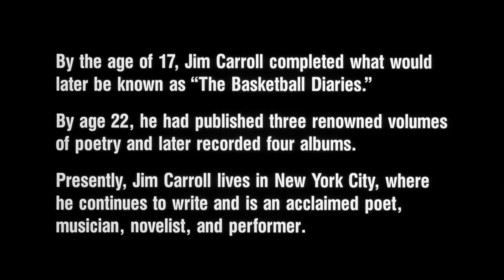Young Boy Loss! The Basketball Diaries Film Explained in Hindi / Urdu Summarized हिन्दी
The Basketball Diaries (1995) Emotional movie explained in Hindi Urdu here. The American Emotional Drama film “Basketball Diaries: Mom, I'm in pain” story summarized with a full ending in हिन्दी explanation. The plot centers around an innocent young boy named 'Jim Carroll,' whose life takes a turn from happiness to sorrow.This boy is also an emerging main player of basketball game of his college. But with the passage of time, he gets used to the company of wrong friends and starts using intoxicants and other street crimes. Seeing this thing, Jim's mother is very upset, but she keeps her own brave attitude with great difficulty to fix his son issues. The mother even throw her son 'Jim' out of the house so that he could reform. But as time passes, we see that the condition of the Jim is getting worse. It seems as this young boy will never be able to return to his normal life like before. This is a true story of an innocent boy's hard times which kills him daily from heart, which finally helps him to become a great artist.

In the beginning of the story, we see a young boy, whose name was 'Jim'.The teacher is punishing him very badly in the class. Jim, who was a naughty boy, tells his teacher that you don't even know how to hit. I had just started enjoying. His teacher gets angry at the point.

I think this movie plays with your sentiments and we get some serious life lessons from it. In this film, all the actors have performed very well, especially Leonardo who makes us laugh and cry both. Our youth can also discover from this story that we should always stay away from bad deeds and keep the company of good friends.

Credits:
Images and footage Source: New Line Cinema and Island Pictures
Director: Scott Kalvert
Producer: Liz Heller
Screenplay or written by: Bryan Goluboff
Edited by: Dana Congdon